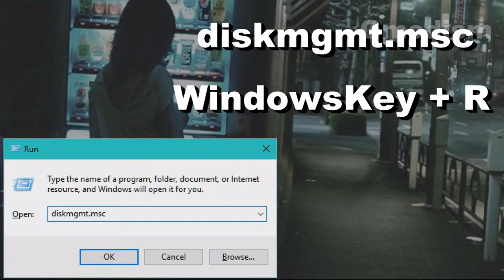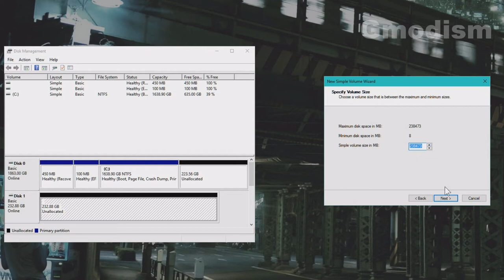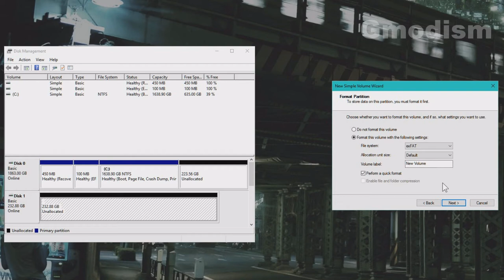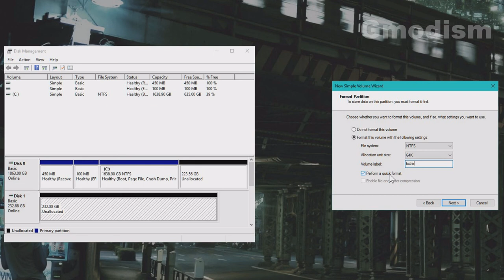How To Format A Hard Drive / SSD Optimized For Media Storage (Music/Pictures/Movies)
How to format hard drives (HDD) or SSD optimized for media storage like movies, pictures and music. This Windows 10 tutorial teaches you the best way to format a drive when storing larger files on it, best for media drives.

Check out EaseUS partition manager software for easier drive management (sponsor)

If you want to: You can make a donation This helps me making more videos for you, much appreciated ;D

║ CHECK MY OTHER TECH TUTORIALS

Licensed to me according to our agreements.